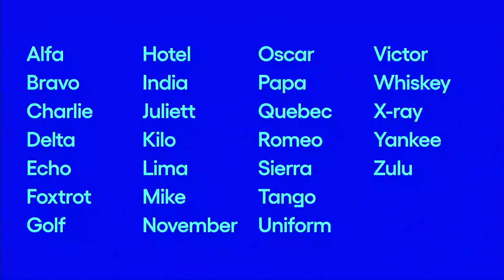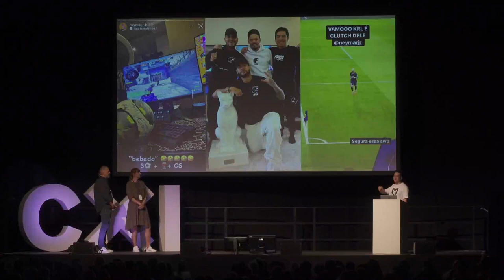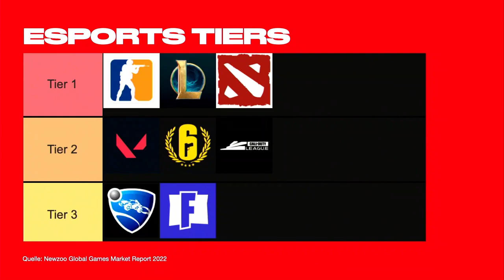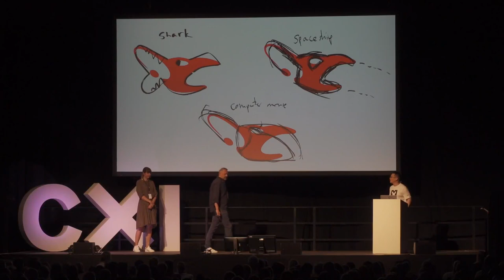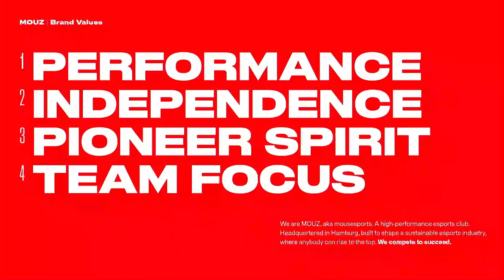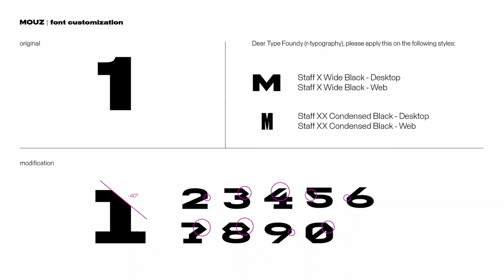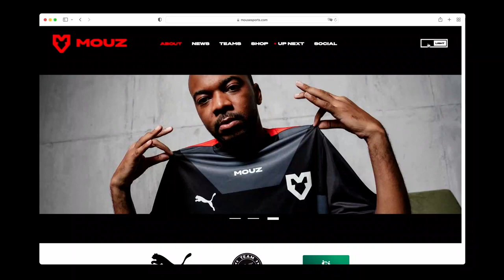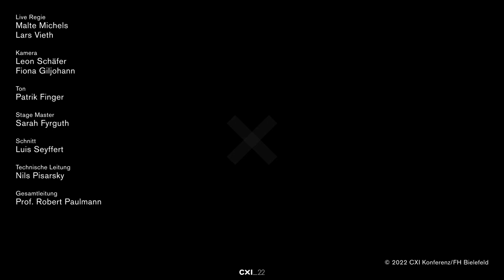CXI 22: mousesports x EIGA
CXI Konferenz 2022
3. Juni 2022
mousesports, Hamburg x EIGA, Hamburg

Sprecher/in: Gia Tien Ho (mousesports), Elisabeth Plass/Henning Otto (EIGA)

@ 20228 CXI Konferenz